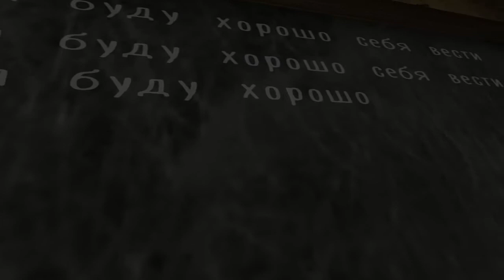ПОДЖИГАЮ МОНАШЕК ФАКЕЛОМ В НОВОМ ОБНОВЛЕНИИ Evil Nun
Обзор нового крутого обновления в Evil Nun

Поздоровайтесь с тайной и выживания в школе, где страдает злая монахиня, которая может слышать любой шум (будьте осторожны!). Злая монашка, кажется, представляет собой смесь между бабушкой и ... призраком, жертвой зомбической чумы или любой другой мертвой души. Ужас и смерть после вас, злая монахиня убьет вас, если она найдет вас, и побег приключений закончится. Спрятать где угодно! Внутри или вне школы ... ферма или паркинг могут быть хорошими укрытиями!

Оружие Бенди полезно для создания головоломок, таких как пистолет жевательной резинки или взрывчатая кукла, с помощью которой вы сможете взорвать вещи. Мертвая монахиня хочет убить вас, так что решайте головоломки, убегайте от смерти и спасайте свою душу!

Чувствовать себя одиноким ? Не в этой игре приключений и выживания. Помимо страшной бабушки-монахини, есть и сосед ... Комната прачечной скрывает тайну: почему есть дети? Они живы или мертвы? Понятно, что они не могут покинуть эту страшную школу. Но спасти их и стать героем возможно! Как спасти других детей, запертых бабушкой? Обратите внимание на секретные загадки, которые появятся в этой игре ужасов, спрятаться и убежать, вот ключ к выживанию!

Сегодня не день Хэллоуина, но если вы когда-либо избили чуму зомби или другие существа Хэллоуина, поздоровайтесь с мертвой монахиней и покажите нам свои навыки в этой игре приключений-побег.

Он включает в себя «режим призрак», если ваш сосед не может терпеть ваши крики из страха. Часами и часами веселья и ужаса гарантированно быть настоящим героем, избивать бабушку злобной монахиней, спасать детей и целовать всю игру!
Наша игра ужасов все еще находится в разработке ... у вас есть потрясающая идея? Хотите больше загадок? Мы изгибаемся и открываем новые идеи!

Наслаждайтесь и бегите! Выживание вот-вот начнется ...